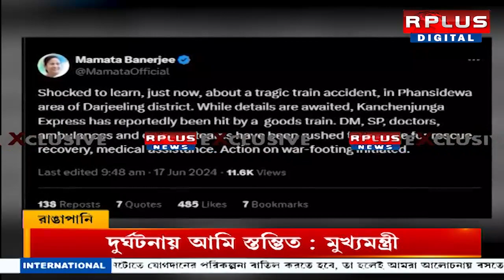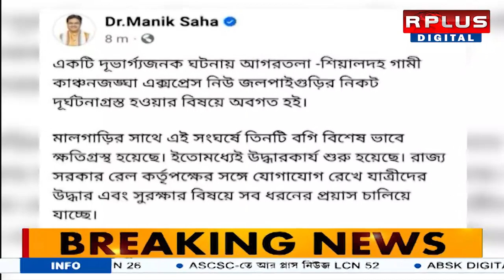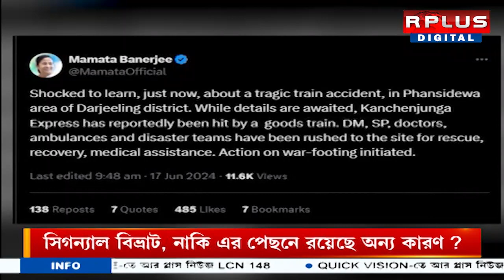Kanchenjungha Express Accident: ফিরল আবার করমণ্ডলের স্মৃতি।RPLUS NEWS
Kanchenjungha Express  Accident: ফের ফিরল করমণ্ডলের স্মৃতি।RPLUS NEWS